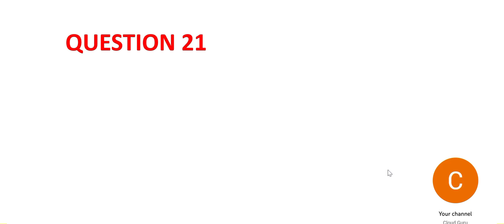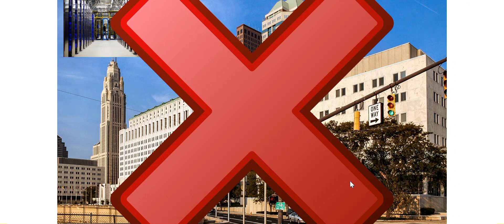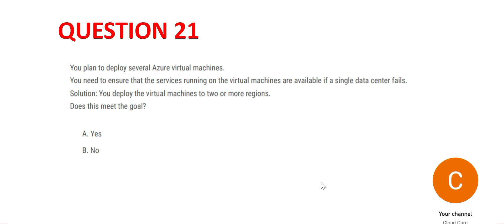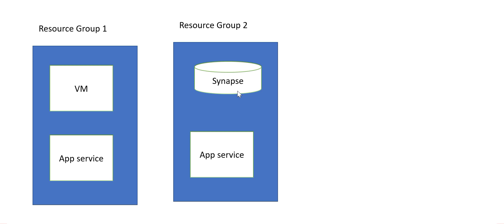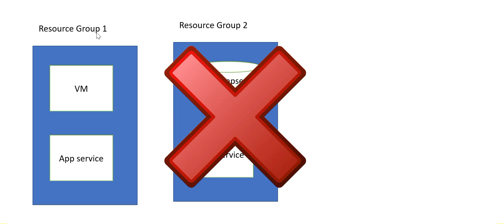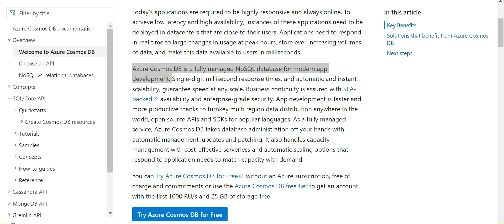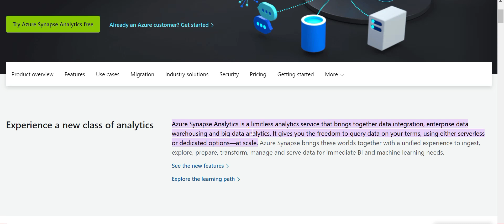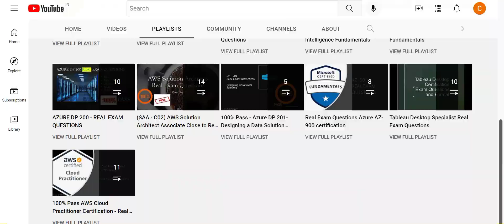Part 3 - New AZ 900 Real Certification Questions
Latest real certification questions
Also visit :